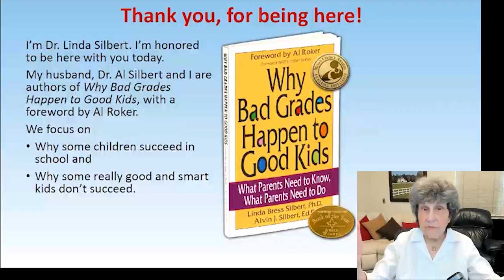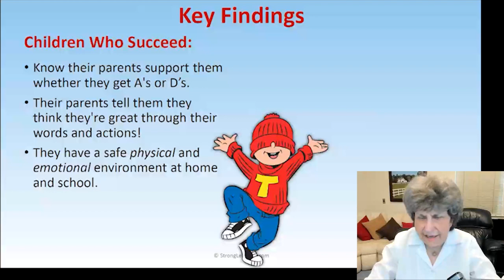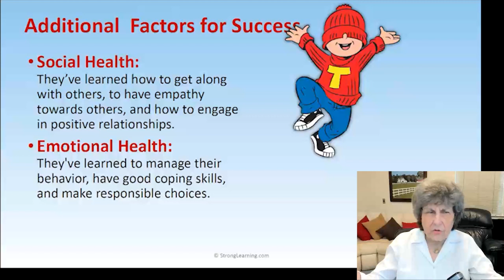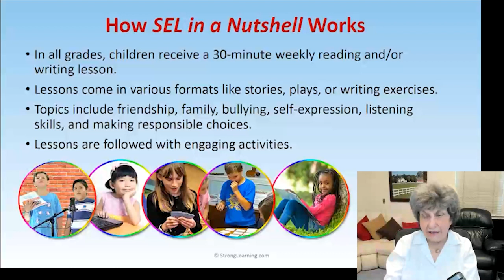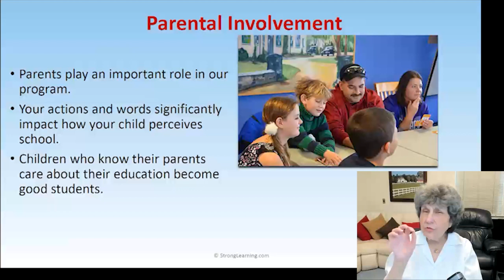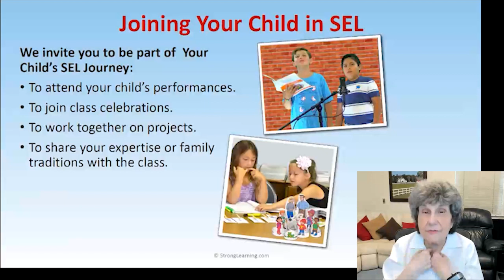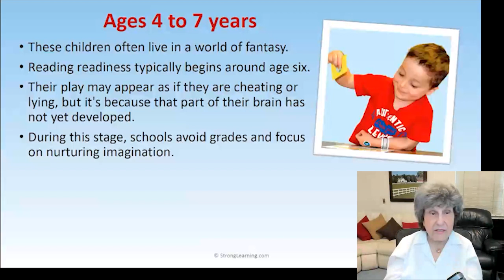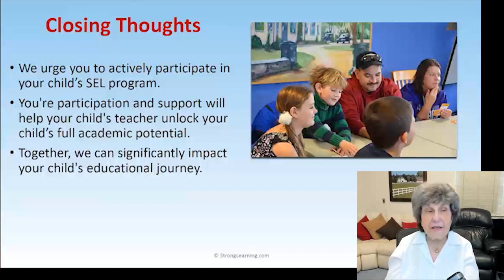SEL in a Nutshell PARENT INTRO 720HD CC SPANISH